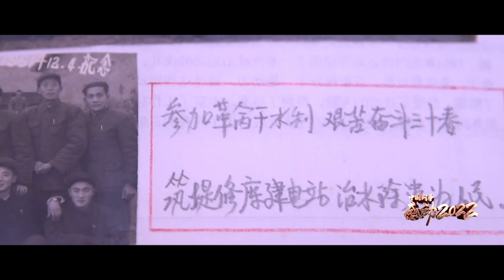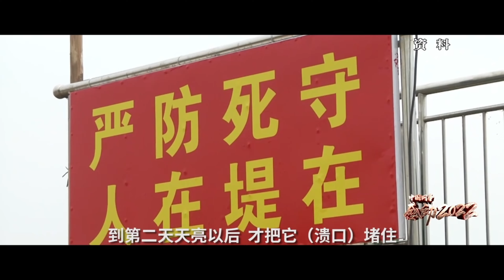《中国网事 感动2022》“永葆初心的老党员”舒服民